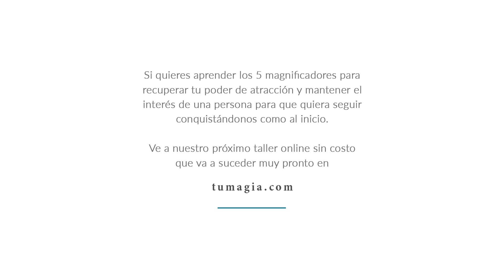La clave para inspirar compromiso en nuestra pareja sin tener que pedírselo | Enrique Delgadillo